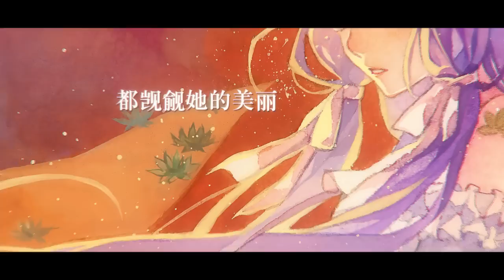Vocaloid Stardust - 生死一舞的爱语 (The Love Words of the Dance with Life and Death)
Music & Arrangement: MeLo
Lyrics: 绿无
Illustration: 零届0rz
Video: CrizCZY

✡ Taken from VOCALOID Stardust 's 2nd official album『星语Star Whisper』

"五维介质(MEDIUM⁵)", "星尘(Stardust)" ©Beijing Photek S&T Development Co., Ltd.